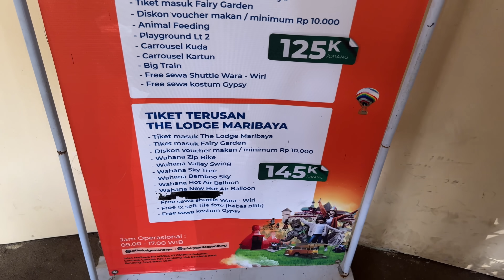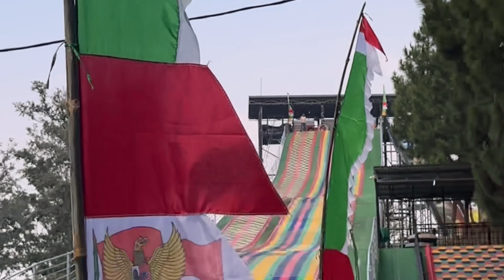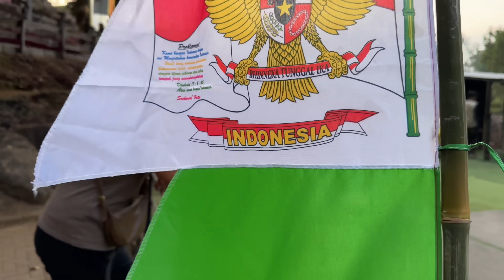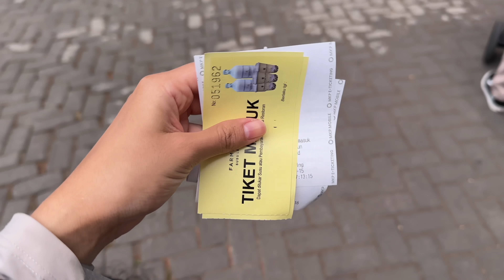Anak No.2 Jangan Biarkan Sorang! 😶‍🌫️| Bandung Day- 2